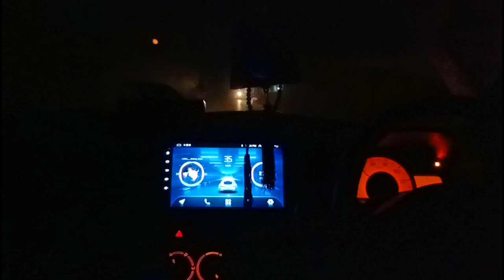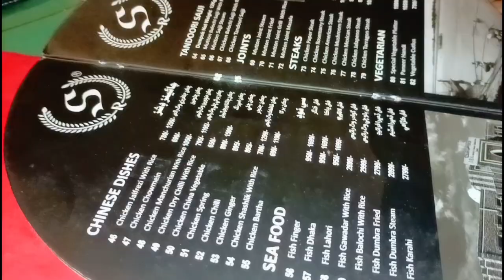1st Vlog | Dinner Party | We Pranked With Cousin | Shahzad Khan